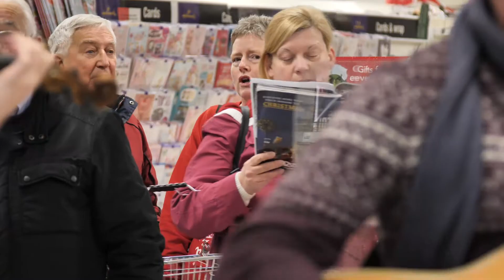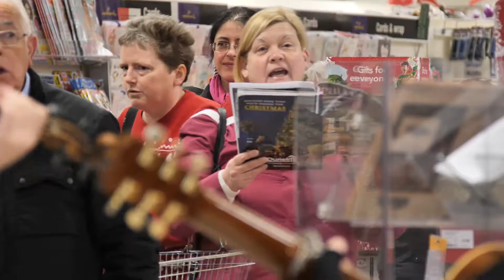Carols Flashmob at the Co-op in Downend 2017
Carol singing inside the Co-op in 2017. Here's a film from our archives from @hawkesfilm. Thank you to the Downend Co-op who allowed us to do a flash mob carol singing in our local store to bless our shoppers. Great film Rich Hawkes !